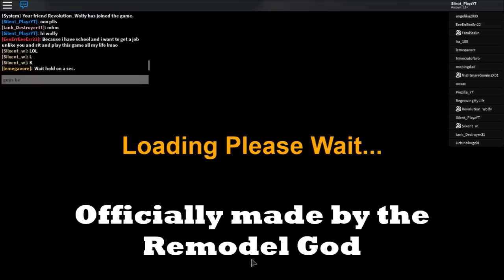Roblox Dinosaur Simulator - New Noisy Boi Remake! + Short War!